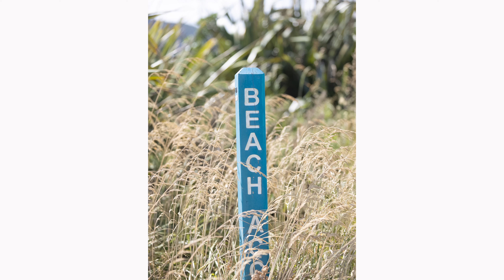Photos From The Week // Feat: Beachy Ponies & Are Weddings Back?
Hey guys here are the photos from the week, shot with the Canon EOS R and the Canon EOS 80D

Hey! My name is Corey and I am coming at you out of Wellington, New Zealand. I am a photo enthusiast and I do some pro work like events and weddings. I used to paint and sketch but I thought it would be easier to simply snap pictures than to paint them. How wrong was I? This photography lark is a tricky business getting it right, but is an awesome buzz all the same!

Filmed with:

Canon EOS R Main camera
Canon 80D 2nd Cam
Canon M50

Adobe Audition

Canon RF 50mm f/1.8 @ f/1.8